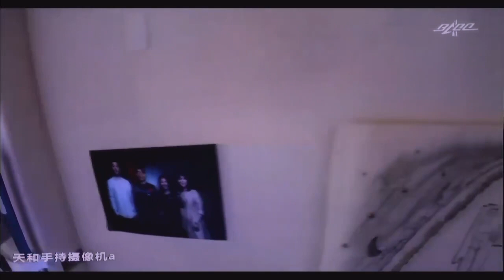Bedroom of Tiangong Space Station, closer look